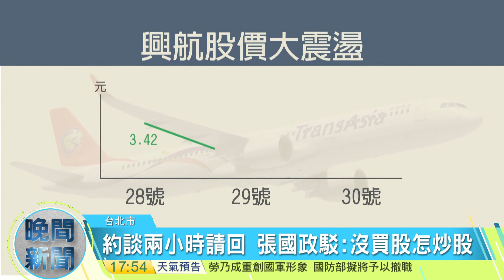20161201寰宇整點新聞》喊接手興航 張國政爆料:林明昇要我開的